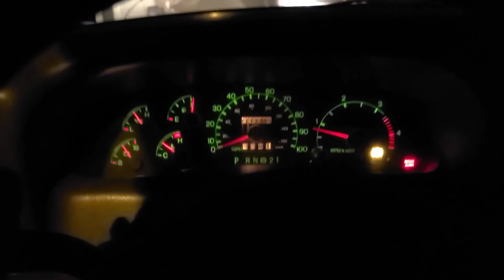How to Weld a Fence | Vlog 16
Miller bobcat 250, pulling, drilling pipe and dedication 👏

To schedule an American Heart Association BLS Provider Course with me go to the link below in description box. Enter zip code "78582".
You can also find me on

Tubing on Guadalupe River concealed carry Emergency medical technicians bleeding control saving lives vlogs. Daily videos kids fun. Daily vlogging and adventures first responder and first aid kit. Trauma and medical. Hunting and shooting range practice paramedic survival and camping. How to do CPR, chest compressions, hands Only CPR.
Exploring page or channel. Go Kart, speeding racing through 4 wheeler ranch life. Going fishing at Falcon Lake, Falcon dam and swimming pool. Glock 19 review with Caba Holsters, IWB also OWB. Along with concealed carry and drawing Appendix Carry from vehicle. Injured driver drills How to Build a Trauma Kit for you car in 2021. My everyday carry, Pocket dumb for 2021. EDC, pocket knife with pocket mask. Covid 19 vaccine and  welding a fence for first time inside store. Unboxing watch and tactical hat, edc gear with back pack and carry go bag. How to use a Tourniquet cat Gen 7 from north American rescue and bleed kit from recon medical..